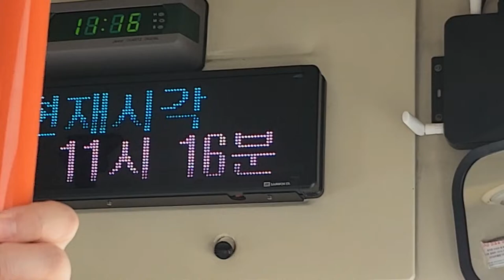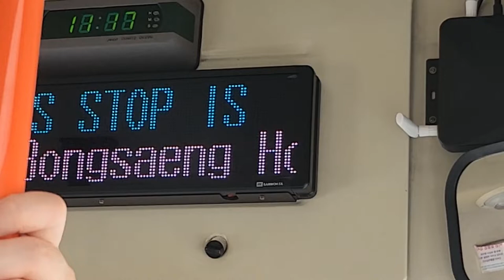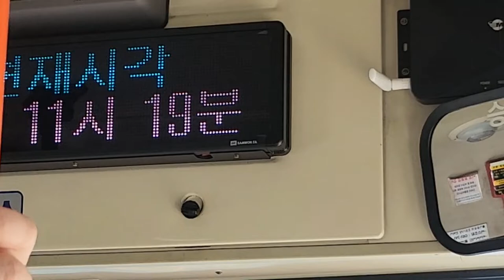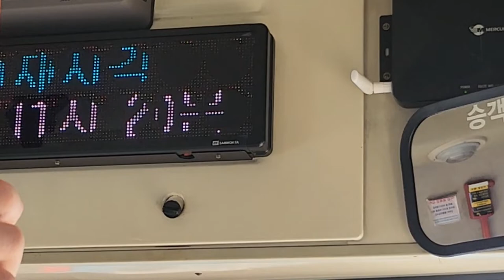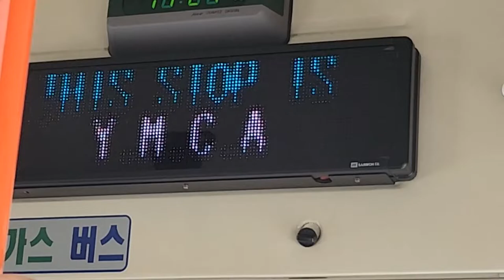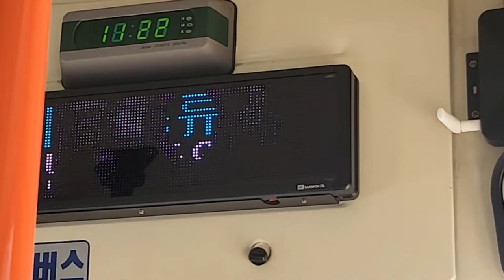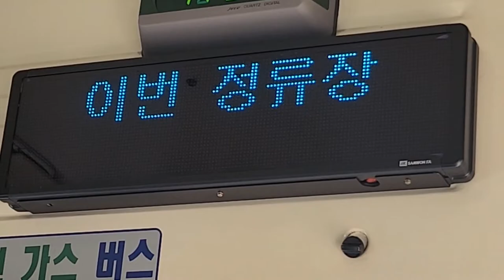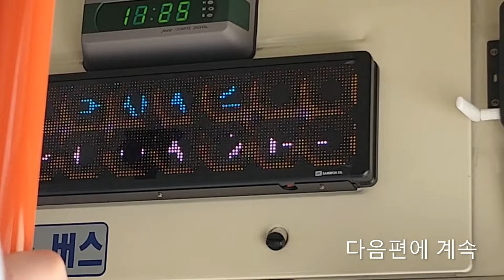부산시내 41번 버스(엑스포 랩핑버스) 충무동해안시장행 부산진시장-부산역 주행영상, LCD(7)